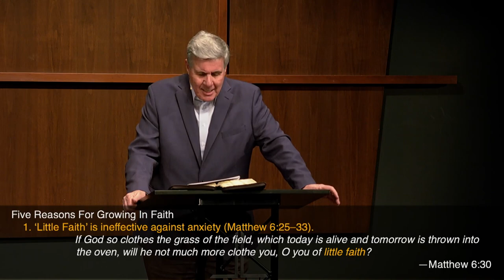We Worry Because Our Faith Is Small